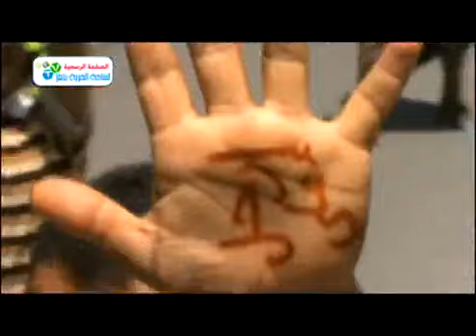مسيرات حاشده في تعز ~ 19 مايو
The Yemen Youth Declaration
On behalf of the youths of the Yemeni revolution
We are, the Yemeni youths, writing this declaration to explain the situation in Yemen from the sight of the Yemeni youths and clarify our aims and requests. Millions of people are protesting in a civilized peaceful manner to request the change of the Yemeni President (Ali Abdullah Saleh) and ruling party
This Channel was created in order to be a witness of the peaceful revolution In Yemen and how the government is killing its people with cold blood.
This is an archive for all the events happened in our Revolution, so that everyone in the world can reach the hidden truth.
Innocent people are dying every day. They have even used snipers to shoot people deliberately on head. In Sana'a more than 56 people killed in one night on 15th March and more than 1000 injured, similar case happened in Taiz 17 people killed on 8th of April by the security force, which is ruled by the son Of Ali Abdullah Saleh. In Aden only, more than 14 people have been killed and tens are injured on 25th of February only and the number is exceeding 42 martyrs in Aden since the beginning of the revolution. Some statistics from human rights organizations till 28 of April, shows the number of martyrs in the whole country has exceeded 419 since the beginning of the revolution, while more than 12,000 people were injured.. Killing and injuring the peaceful nations is not the only way used by the cruel regime, but kidnapping the active youth from the streets and threatening their families is another useless way used to abort our peaceful revolution aiming the change to the better future. This massacre that has occurred and is still occurring in Yemen is a terrifying fact hidden from the whole world.
Currently, people all around Yemen have united and are protesting loudly in all cities to seek the same aim, the fall of the system.
Here, we ask the entire world, all global organizations, The United Nations, the Golf countries, the Human Rights Watch to witness what is happening in the Republic of Yemen. The government is trying to hide the truth by forcing the journalists of International TV channels to leave the country and threatened them by death in case they have tried to show any of what is happening in the country to the whole world. We request the whole world to stand beside us. We want change to occur. We want civilization. We want a developed country. We only want a chance to have a better respectful life. Finally, we want peace to take place. Ali Abdullah Saleh have been cheating the whole world for 33 Years by the lie of Al-Qaidah, ask anyone in Yemen and you will know the truth that he was the one supplying them from the beginning to terrify the whole world and ask for huge amount of support to fight Al-Qaidah, while the whole money is transferred to his account outside and the weapons are used against the peaceful nation.
He is using the lie of Al-Qaidah every time he is in need of getting attention from the whole world and get its support, while those, which he called them Al- Qaidah are just members of his military units. No need for us to prove this, as all the government are really aware of this fact, but try to close their eyes for well-known reasons. The whole world will see the truth soon.
We ask you as a nation under attack of cruel regime, to come and see the truth on the land and witness the methods used by the government to abort our peaceful revolution violently. We seek your help.
We do not want to give him any guarantees after the huge number of people killed for no reason, we do not want him to escape from justice, We do not agree on agreements giving him any immunity against standing in the law court taking his punishment for what he has done to his own people and to the whole country for 33 Years!
We are giving him the last chance to stop killing the people and leave the country peacefully, You as human believe in Human Rights and see all of these crimes happening in Yemen everyday , you have to stand with us and give us all your support wherever you are.
We will continue our peaceful revolution till we reach our goals: freedom, Democracy, development, justice and change for the better future.